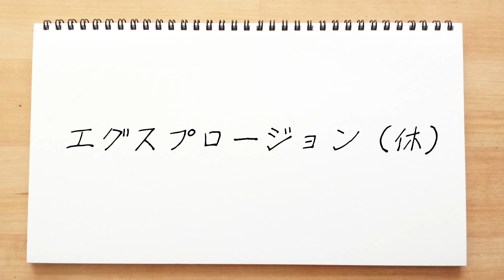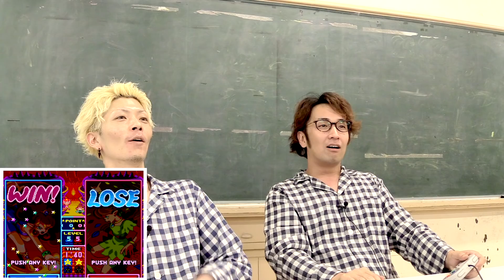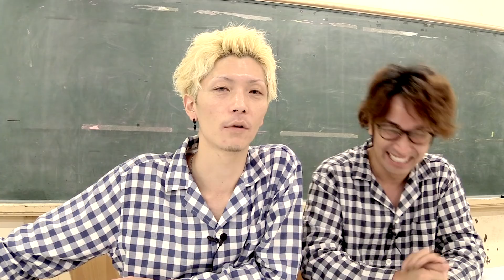【神ゲー】“パネルでポン”で遊ぼう!!〈ゲーム実況〉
【エグスプロージョン公式】

【エグスプロージョン(休)#22】
「パネルでポン」で遊ぼう!!〈ゲーム実況〉

エグスプロージョンが
ニンテンドークラシックミニ スーパーファミコン
『パネルでポン』で対決!!

EDISON PRESENTS EGU-SPLOSION×HITORIDE-DEKIRUMON
【LIVE TOUR 「UNO in WINTER '19 」】
12月2日・3日　大阪 味園ユニバース
12月4日　　　  名古屋 DIAMOND HALL
12月17日・18日・19日　東京 新宿face
※全公演　開場18:00 / 開演18:30

　同社の許諾を得て配信しています。